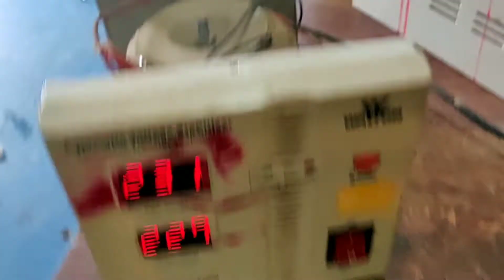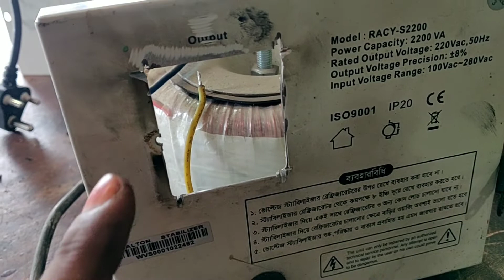waltone voltage stabilizer repair electronic howtomake ips power solution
আমাদের কাছে সকল প্রকার মালা মাল ips ups volltage stabilizer digital scale repair natasha ips repair